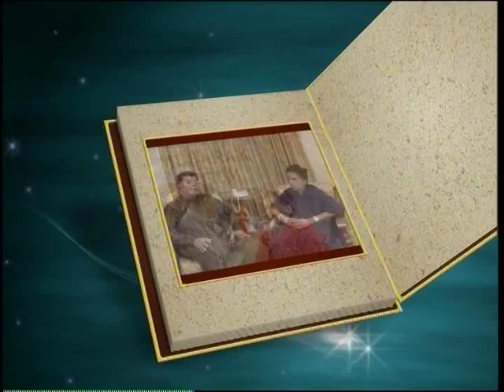4-Interview with Mubarak Begum by Rais Siddiqui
4/4  -kaarvan yaadon ka --mubarak begum, based on interview with famous film singer ,  mubarak begum and live music concert organised by iicc delhi , scripted, anchored, interviewed & produced by rais siddiqui  for t/c on dd urdu, dd india , dd bharati